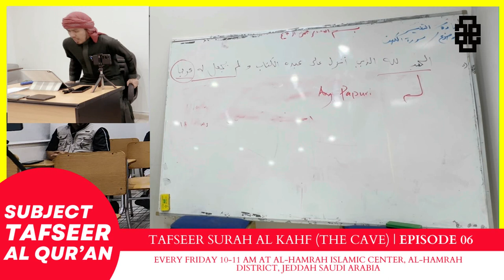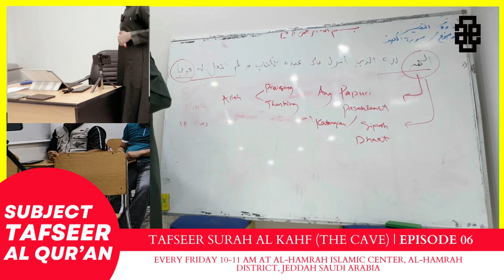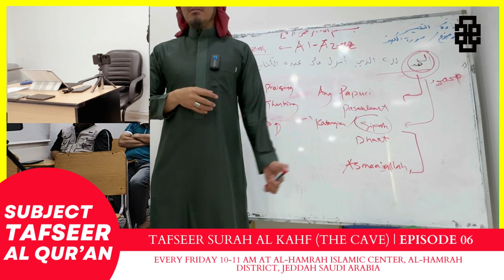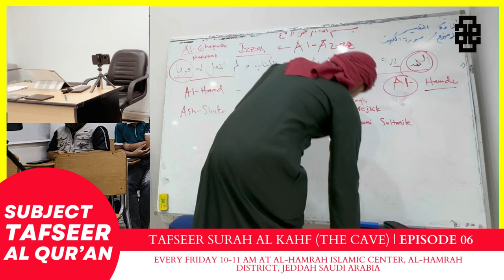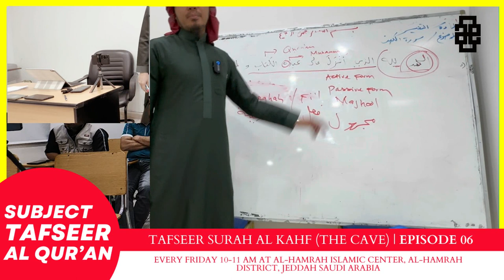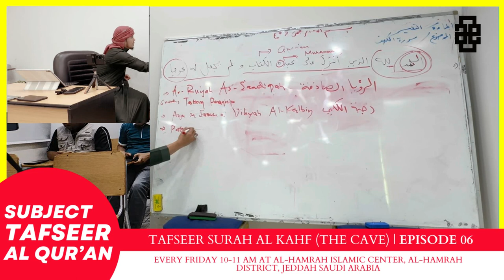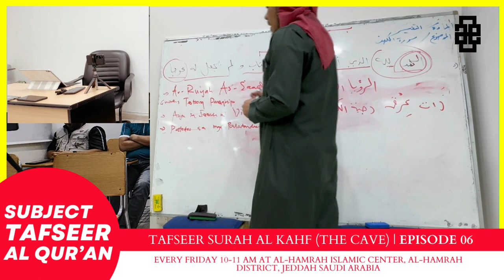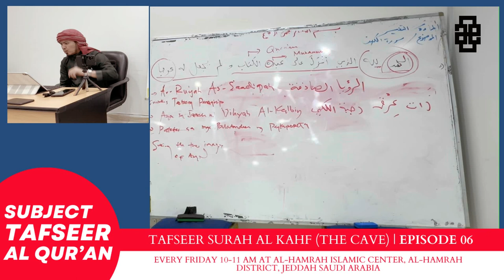TAFSEER SURAH AL-KAHF (THE CAVE) | PART 06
The three questions of the Quraish to Prophet Muhammad (peace be upon him) as a challenge to his prophet-hood.
Detailed Tafseer for the First Ayah
Meaning of Al-Hamd
Benefits of saying Al-Hamd
How the Wahiy revealed to Prophet Muhammad (saw)